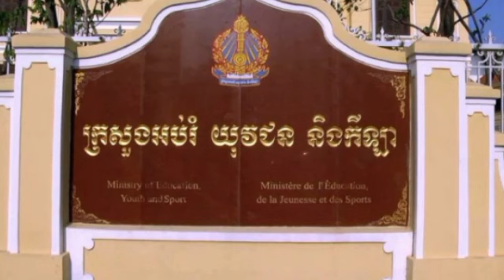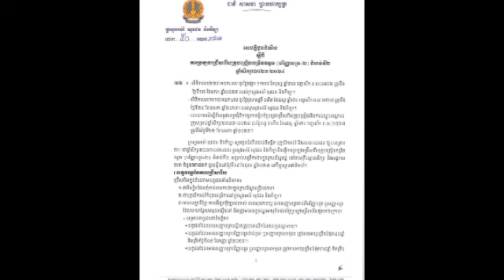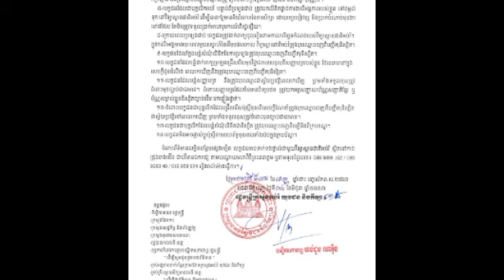ក្រសួងអប់រំ ប្រកាសជ្រើសរើសគ្រូបង្រៀនកម្រិតឧត្ដម«បរិញ្ញាបត្រ+២» ជំនាន់ទី២ ផុតកំណត់ទទួលពាក្យនៅថ្ងៃទី១១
ក្រសួងអប់រំ ប្រកាសជ្រើសរើសគ្រូបង្រៀនកម្រិតឧត្ដម «បរិញ្ញាបត្រ+២» ជំនាន់ទី២ ផុតកំណត់ទទួលពាក្យនៅថ្ងៃទី១១ ខែសីហា The Ministry of Education announces the recruitment of the second generation of "Bachelor + 2" higher level teachers, the application deadline is August 11.